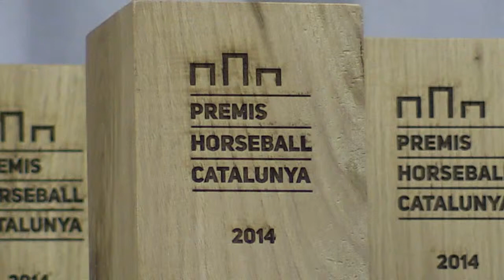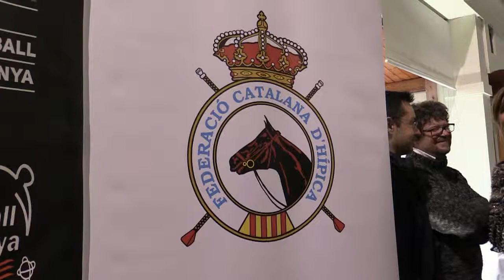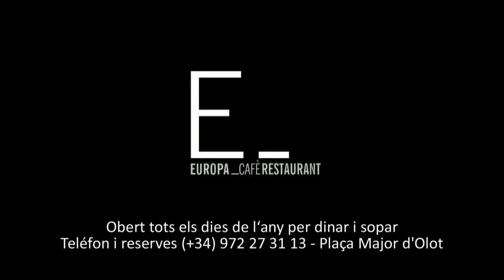3a Gala Premis Horseball Catalunya a Olot 2015